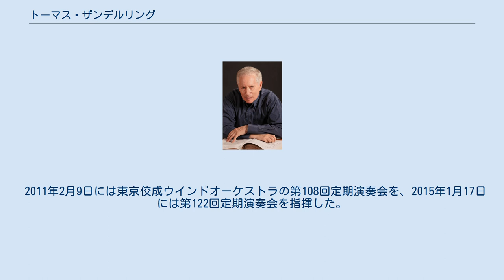トーマス・ザンデルリング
トーマス・ザンデルリング（ドイツ語: Thomas Sanderling、1942年10月2日 ノヴォシビルスク - ）は、ドイツの指揮者。
父のクルト、および異母弟のシュテファンも指揮者、異母弟のミヒャエルは指揮者、チェリストである。
 1942年10月2日に、当時レニングラード・フィルハーモニー管弦楽団の第一指揮者を務めていたクルト・ザンデルリングを父にノヴォシビルスクに生まれ、レニングラードで育った。
 レニングラード音楽院で学び、パリ国立高等音楽・舞踊学校に1年間留学した後、ベルリン音楽大学で学んだ。
その後、ライヘンバッハ交響楽団首席指揮者、ハレ州立歌劇場音楽監督を歴任した。
以降は東ドイツのみならず世界の主要なオーケストラに招かれて指揮するようになった。
 ザンデルリングがロシア国立交響楽団を指揮するのを聴いた作曲家のドミートリイ・ショスタコーヴィチは、自らの交響曲第13番と交響曲第14番のドイツ初演を委託した。
両者の交流はさらに、ショスタコーヴィチの最後のオーケストラ作品である『ミケランジェロの詩による組曲』の世界初録音へと結びついた。
 録音には、このほかにサンクトペテルブルク・フィルとの共演によるマーラーの交響曲第6番や、フィルハーモニア管弦楽団との共演によるブラームスの交響曲全集などがあり、高く評価されている。
あまり知られていない作品の録音にも積極的で、例えばマルメ交響楽団との共演によるアルベリク・マニャールの交響曲全集などがある。
 1992年から2000年までは大阪シンフォニカー交響楽団の音楽監督・常任指揮者を務め、現在は桂冠音楽監督・首席指揮者に任ぜられている。
 2014年からは東京佼成ウインドオーケストラの首席客演指揮者に就任した。
 2011年2月9日には東京佼成ウインドオーケストラの第108回定期演奏会を、2015年1月17日には第122回定期演奏会を指揮した。